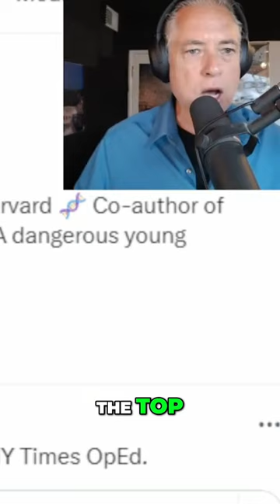Experts vs outsiders: Unveiling the Possible Origins of COVID-19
Uncover the intriguing debate surrounding the origins of COVID-19 and the possibility of a lab leak. Explore the motivations, funding interests, and emotions that shape these theories. Join us as we dig deep to shed light on this compelling scientific controversy.